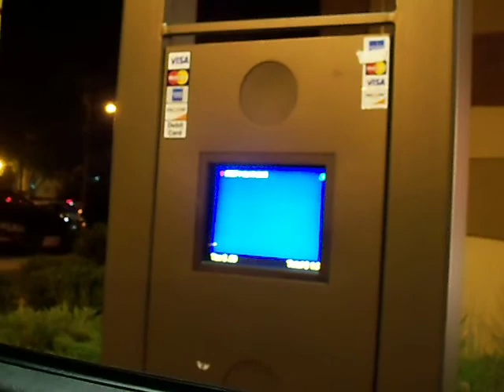Taco Bell Drive Thru.... We Want This To Go.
I have a feeling this guy who was working the drive threw watched "Dude Where's My Car" before he went to work today because he kept asking if we wanted one more.